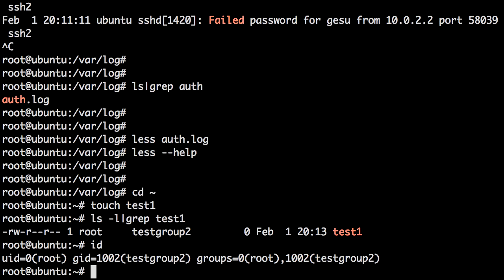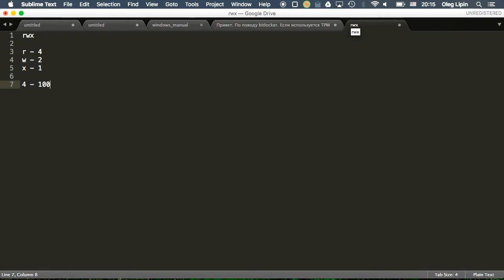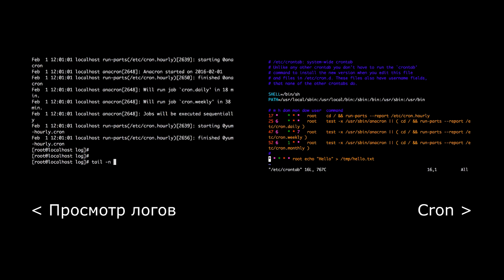1. LPIC 101. Бинарная природа прав на файлы.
Курс Linux Professional Institute Certification 1 exam 1. Тут должно было быть видео про права на файлы, но про это уже есть видео Поэтому только некоторые соображения про бинарную природу прав на файлы в Linux.